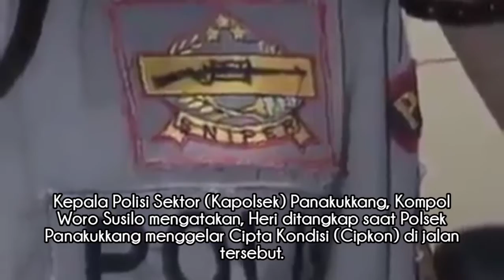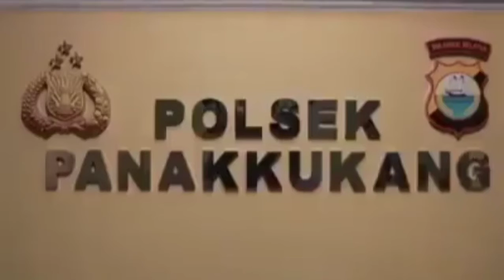ANCAM KEKASIH, POLISI GADUNGAN DIBEKUK POLISI !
Viral !! Penangkapan polisi gadungan di Panakukkang, Sulawesi Selatan.

Dikutip dari Makassar.Tribunnews.com  :
Polisi gadungan, Herianto alis Heri (19) warga Jeneponto diringkus Polsek Panakukang di Jl AP Pettarani, lorong 9, Kelurahan Tamamaung, Kecamatan Panakukkang, Minggu (6/12/2015), dini hari.

Kepala Polisi Sektor (Kapolsek) Panakukkang, Kompol Woro Susilo mengatakan, Heri ditangkap saat Polsek Panakukkang menggelar Cipta Kondisi (Cipkon) di jalan tersebut.

"Ia berpakaian lengkap dengan berpangkat Brigadir Satu (Briptu) yang berdinas di samapta Polda Sulselbar, saat ditanya kartu tanda anggota (KTA) nya ia mulai diketahui oleh petugas," katanya.

Heru hingga kini sedang menjalani pemeriksaan di Mapolsek Panakukkang untuk diproses sesuai hukum. (*)